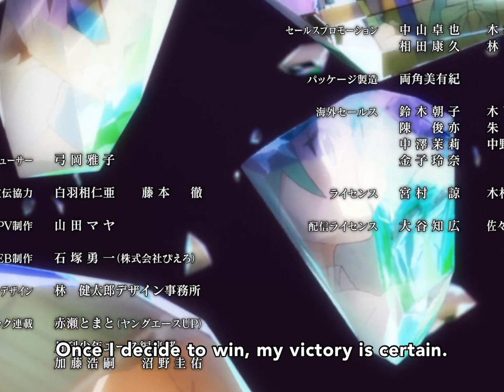Higurashi GOU - Not That Kinda Guy - Part 12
Is it just me or does the thumbnail look like Teppei is trying to eat the franchise. That may be true for the actual episodes here too.

If you're confused, Ben is the one who plays pachinko, Felix is the one who plays donuts.

This is part of an ongoing playthrough of Higurashi no Naku Koro ni. Be sure to check the playlist for the rest! The long sections are full, mostly unedited footage of our gameplay.

The cicada icons in our thumbnails were done by our awesome fan Elvi.